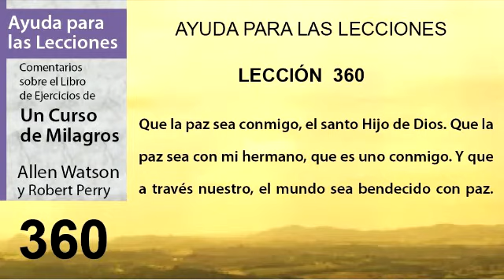360. Ayuda para la Lección 360 de Un Curso de Milagros | Autores Robert Perry y Allen Watson.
360. Ayuda para la Lección 360 de Un Curso de Milagros | Autores Robert Perry y Allen Watson.
Del libro de ayuda para las lecciones de Un curso de Milagros de Allen Watson y Robert Perry.
Incluye explicación para ayudar a realizar cada lección.

En México:
Nina Margarita Zilli Lara
HSBC
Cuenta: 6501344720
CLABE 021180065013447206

también en México:
BBVA Tarjeta de débito: 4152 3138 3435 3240